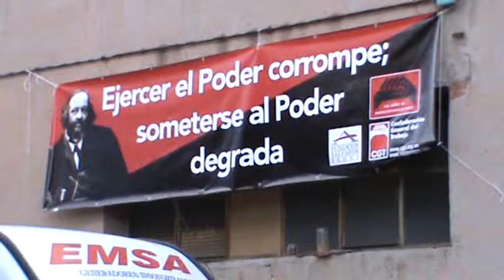20101120 Recuerdo a Eladio 1/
20 Nov 2011. Madrid, "CSA La Tabacalera".